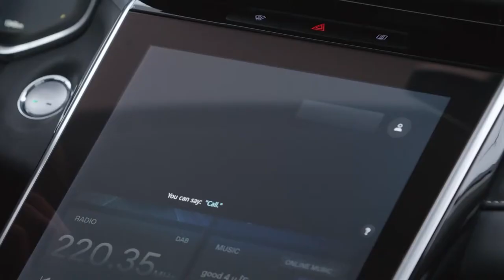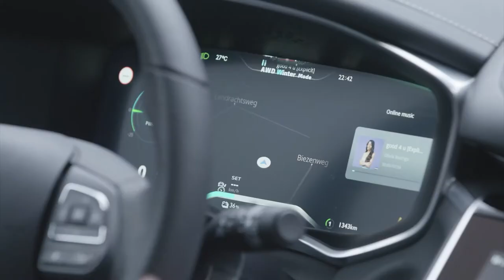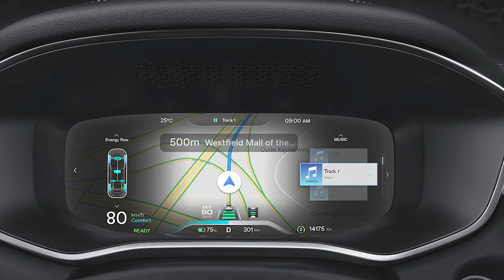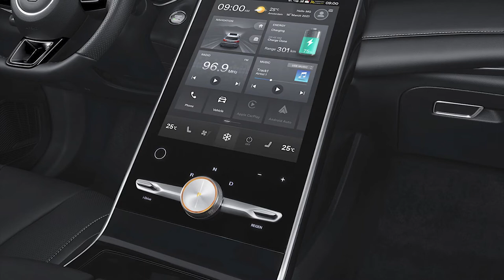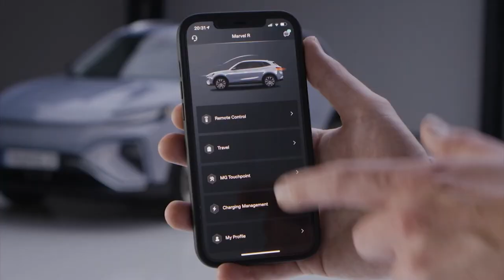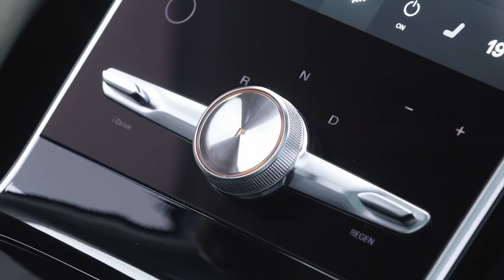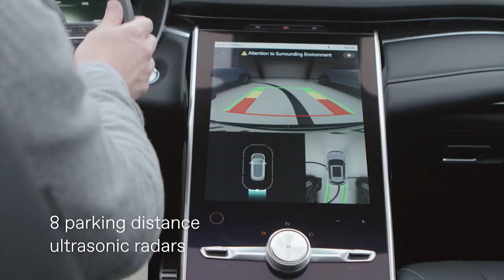2022 MG MARVEL R ELECTRIC | DETAILED REVIEW | TRUNK SPACE | INTERIOR | EXTERIOR | DETAILS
DETAILS ABOUT THE CAR:
The new MG Marvel R Electric will be available in the European MG Brand Stores from the end of this month. The European prices start at € 39,990 for the Comfort version. For the additional cost of just € 4,000, the SUV is available in Luxury trim (€ 43,990). The most comprehensive and powerful version, the Performance, is available from € 47,990.
The MG Marvel R Electric is the brand’s flagship SUV, fitted for European motorists who appreciate design, technology and performance. The largest and most luxurious SUV in MG’s portfolio offers a spacious interior with great attention to refinement, quality and technology. Particularly striking is the 19.4” central touchscreen to operate the all-new MG iSMART connectivity system with an extensive range of (online) functions and connection through a smartphone app, with which various functions can be controlled remotely.
Depending on the market, customers can choose from three trim levels (Comfort, Luxury and Performance) and two advanced powertrain variants (RWD and AWD). The Comfort and Luxury both have rear-wheel drive, two electric motors, a system output of 132 kW (180 ps), 410 Nm of torque, and a WLTP range of 402 kilometres. The Performance version adds an electric motor to the front axle, and offers permanent all-wheel drive. System output and peak torque are set at 212 kW (288 ps) and 665 Nm, combined with a range of 370 kilometres (WLTP).
All versions of the Marvel R Electric are equipped with a 70 kWh battery and 11 kW 3-phase on-board charger for quick AC-charging. The battery is also suitable for fast charging (DC) with a maximum of 92 kW, which allows the battery to be charged from 5-80% in just 43 minutes. Furthermore, the standard equipment of the Marvel R Electric includes a comprehensive range of Advanced Driver Assistance Systems (ADAS), a heat pump that can heat or cool the battery (and the interior) to ensure optimum charging performance in all circumstances and a so-called V2L (vehicle-to-load) system. This striking feature allows the battery to supply energy to an external electrical system, for example an air pump, electric scooter, a laptop or even another BEV.